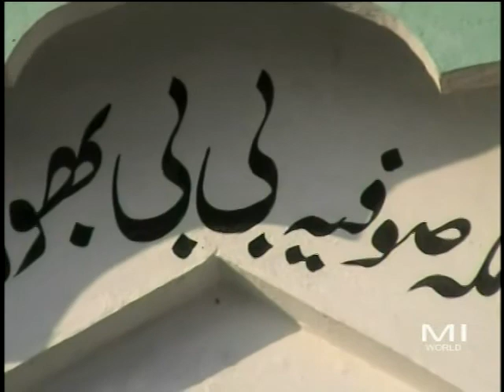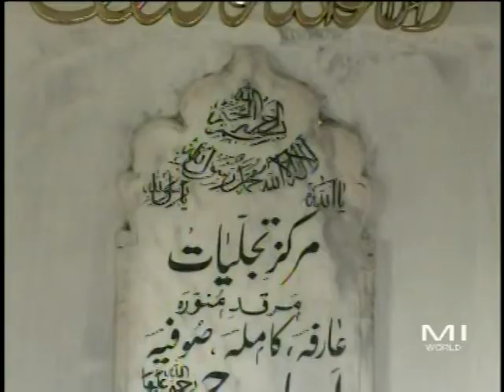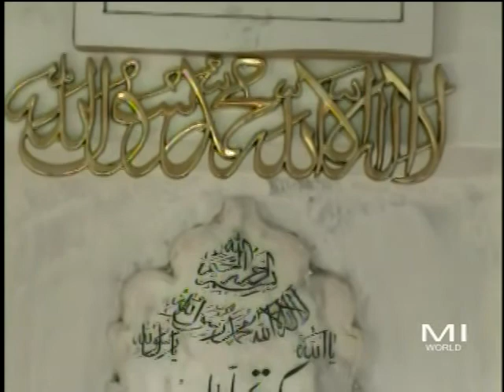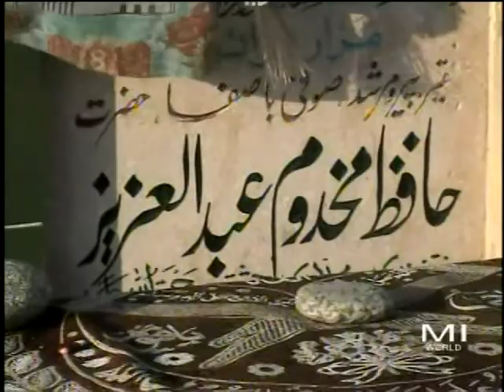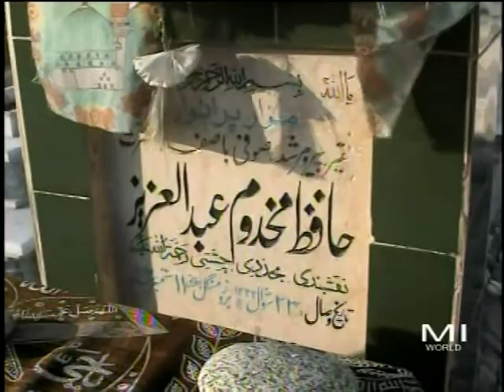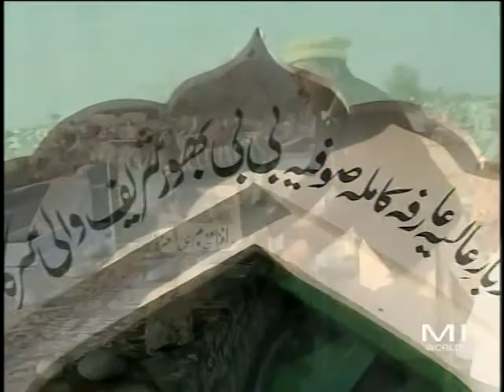BIBI BHORSHARIF | QABERSTAN MIANWALI M MAJOD H | 2021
vlog
vlogs
last vlog
study vlog
family vlogs
daily vlogs
kids vlog
austin vlogs
daily vlog
school vlog
family vlog

youtube last vlog
last week vlog
blogs
This is the official Youtube of  Mi World Mianwali was a Pakistani folk singer,
Music can change the world. That's All Folk is Pakistani
That's All Folk is famous growing music label in Saraiki and punjabi belt

MI WORLD YOU TUBE CHANNEL MIANWALI